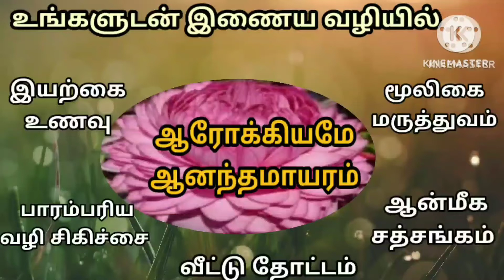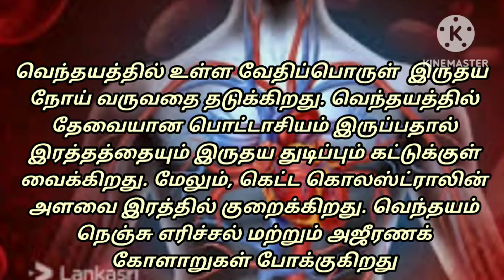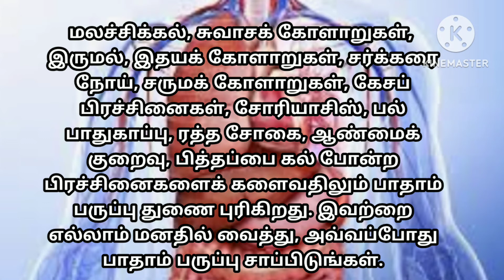சிறுவர் முதல் பெரியவர்கள் வரை சாப்பிடவேண்டிய சிறந்த சத்தான உணவு/no oil no boil/Ananda 1000/R yoga